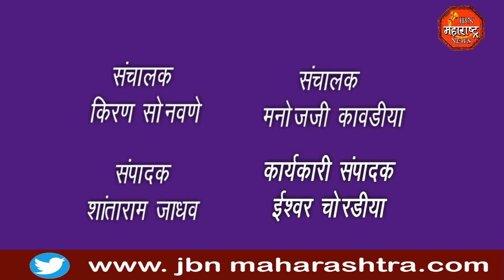लॉर्ड गणेशा स्कुल मध्ये गणेशाचे जल्लोषात स्वागत